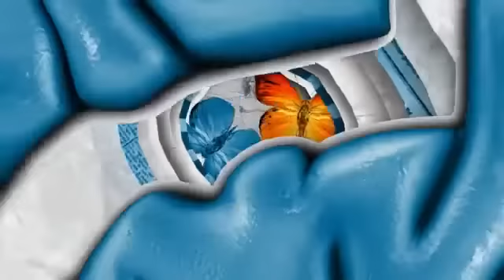QUEM SOMOS NÓS? | Sigmund Freud por Luiz Felipe Pondé